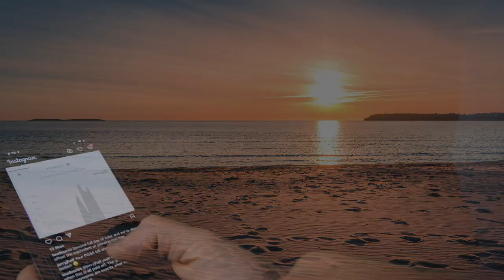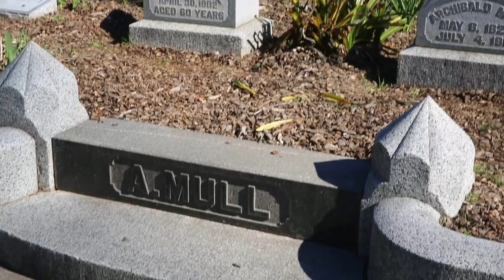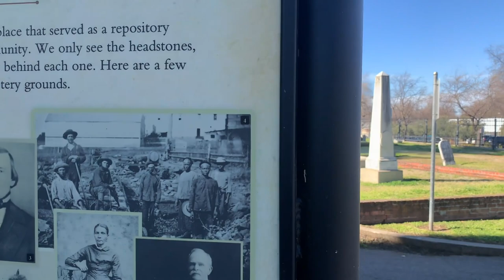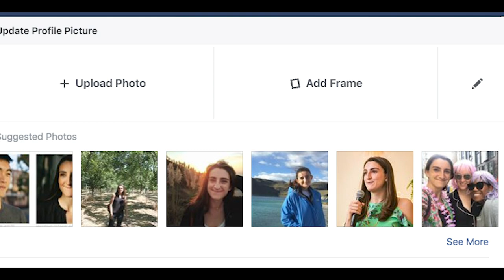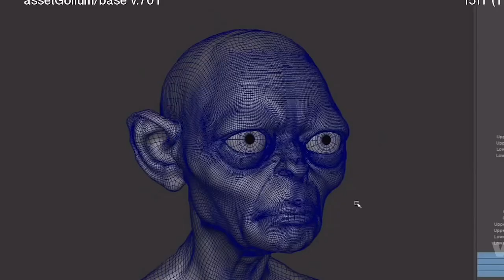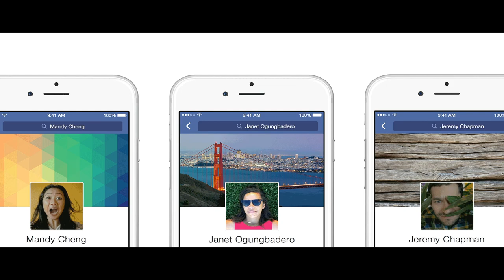Roman Facebook - From Marble Busts to Modern Selfies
Learn the history of Roman veristic portraiture and how it evolved from death masks to marble busts.  And even though it may seem like a distant lost art, Roman portraiture has had a tremendous influence on how we think of ourselves today.